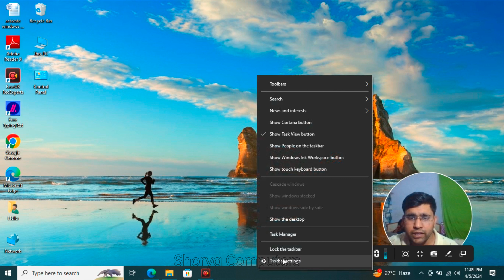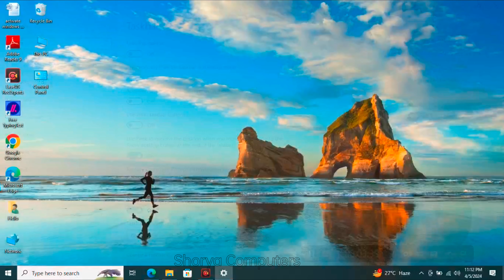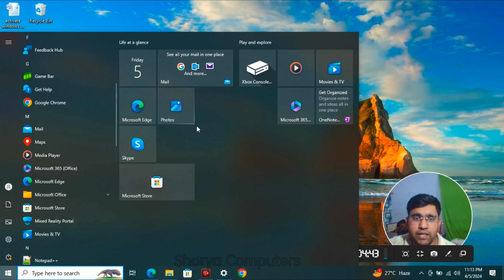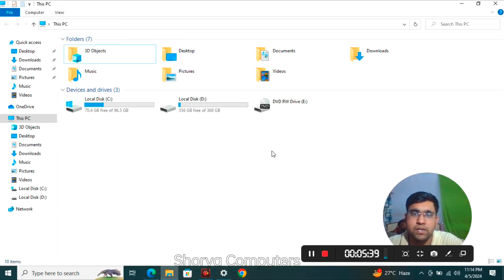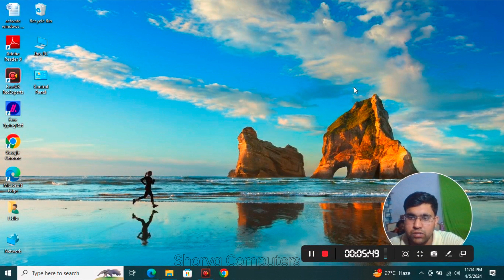What is a taskbar | taskbar amazing features you really don't know 😲😲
What is a taskbar and amazing features you really don't know 😲😲 computer taskbar win11 win10 .

Shorya Computers Team
taskbar
taskbar not working in windows 10
taskbar not showing windows 11
taskbar customization windows 11
taskbar not showing
taskbarx
taskbar icons not showing windows 10
taskbar not working
taskbar customization windows 10
taskbar settings
taskbar disappeared windows 11
taskbar apps not showing
taskbar app
taskbar app android
taskbar and start menu not working windows 10
taskbar android
taskbar always showing in fullscreen
taskbar and windows key not working
taskbar apps not opening
taskbar appearing over games
taskbar alignment windows 11
add bluetooth icon to taskbar windows 10
auto hide taskbar windows 11
auto hide taskbar windows 10
apps not showing on taskbar windows 10
add battery icon to taskbar windows 10
add bluetooth icon to taskbar windows 11
add youtube to taskbar
add recycle bin to taskbar windows 11
add this pc to taskbar windows 11
add copilot to taskbar
taskbar bigger than normal windows 10
taskbar bottom of screen
taskbar battery icon missing windows 10
taskbar blank windows 11
taskbar blocking bottom of screen
taskbar blinking windows 10
taskbar black color
taskbar blinking windows 11
taskbar behavior windows 10
taskbar broken
bluetooth icon not showing in taskbar windows 10
battery icon not showing in taskbar windows 10
bluetooth icon not showing in taskbar windows 11
best taskbar customization windows 11
battery icon not showing in taskbar windows 11
bluetooth icon not showing in taskbar windows 7
best taskbar settings for windows 10
blank taskbar windows 10
blinking taskbar windows 10
best taskbar settings for windows 11
taskbar customization
taskbar color change windows 11
taskbar color change windows 10
taskbar change to bottom
taskbar center icons windows 10
taskbar color
taskbar change position
taskbar cut off on monitor
customize taskbar windows 11
computer me taskbar ko niche kaise lagaye
customize taskbar windows 10
computer taskbar move side
clear taskbar windows 11
center taskbar icons windows 10
change taskbar color windows 11
computer taskbar
change taskbar position windows 11
clear taskbar windows 10
taskbar disappeared windows 10
taskbar doesn't hide in fullscreen
taskbar doesn't work windows 10
taskbar disappeared in chrome
taskbar dark mode
taskbar doesn't show icons
taskbar design windows 11
taskbar design windows 10
taskbar drama
desktop taskbar moved to side
desktop taskbar not showing
drama taskbar
desktop taskbar settings
dell laptop taskbar not working
define taskbar
dell laptop taskbar not showing
desktop icons and taskbar not showing windows 10